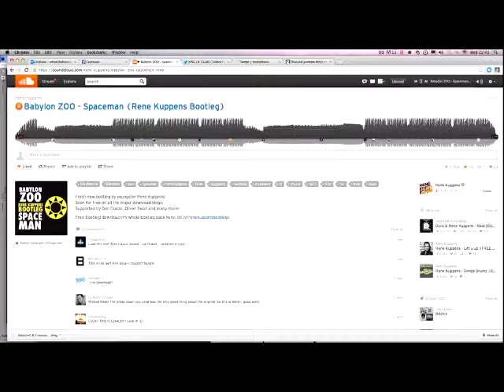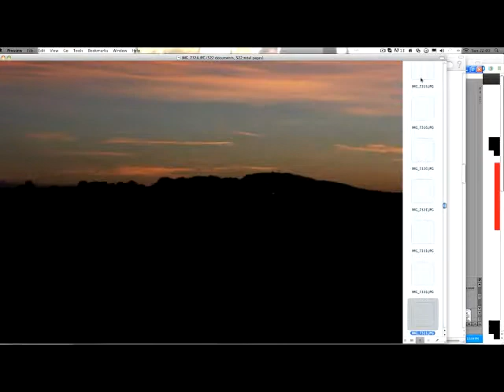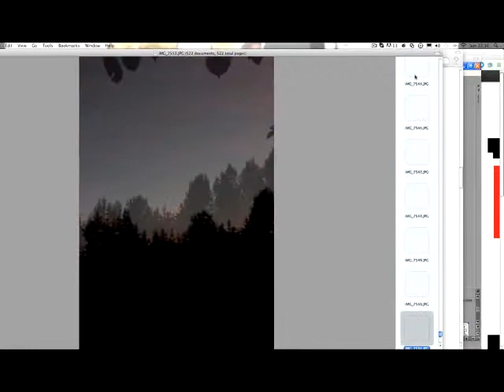spaceman: For EVERYONEEEEEE HAHA. Looking good UK.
Just a little music video from the heart of Telford. Keep it up out there dreamers.